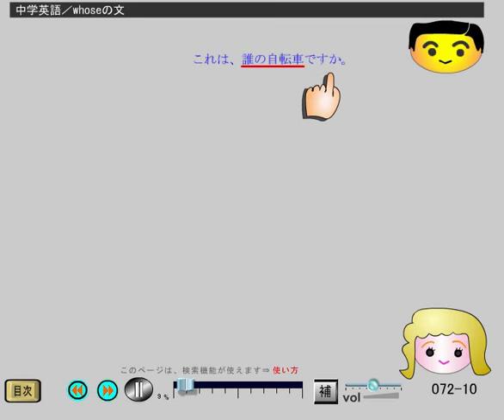中学英語(72-10) whoseの疑問文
目次